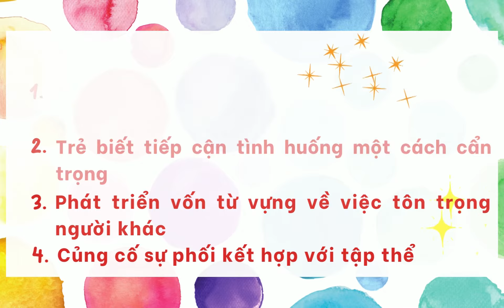PHÉP ỨNG XỬ TRÊN BÀN ĂN | GIÚP DỌN DẸP VỤN THỨC ĂN | TRƯỜNG MẦM NON KITTY HẢI PHÒNG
HƯỚNG DẪN CON GIÚP NGƯỜI KHÁC DỌN DẸP VỤN THỨC ĂN

✅ Cùng đến với PHÉP ỨNG XỬ TRÊN BÀN ĂN: Hoạt động "Giúp dọn dẹp vụn thức ăn" cùng cô và bé Kitty_Hải_Phòng nhé.

✅MỤC ĐÍCH CỦA HOẠT ĐỘNG
- Dạy trẻ ý thức nói nhỏ và chỉ nói riêng cho bạn khi cần góp ý.
- Trẻ biết tiếp cận tình huống một cách cẩn trọng.
- Phát triển vốn từ vựng về việc tôn trọng người khác.
- Củng cố sự phối kết hợp với tập thể

💝 Mỗi hoạt động trong dự án là 1 bài học nhỏ thông qua các tình huống thực tế gần gũi giúp trẻ biết quan tâm tới những người xung quanh, biết sử dụng những câu nói lịch sự, củng cố các hành vi văn minh. Từng ngày, từng tháng việc lặp đi lặp lại các hành vi nhỏ, các câu nói nhã nhặn giúp trẻ có nhiều cơ hội giao tiếp và hình hành các kỹ năng đó một cách tự nhiên.

🏩Hệ thống Trường_Mầm_non_Kitty_Hải_Phòng​
🏠 Cơ sở 1: Số 43 Dư Hàng – Quận Lê Chân – Tp Hải Phòng
🏠 Cơ sở 2: 225 Hàng Kênh – Quận Lê Chân – Tp Hải Phòng